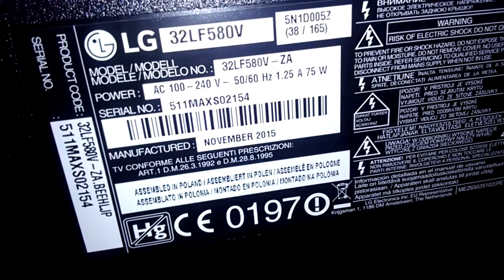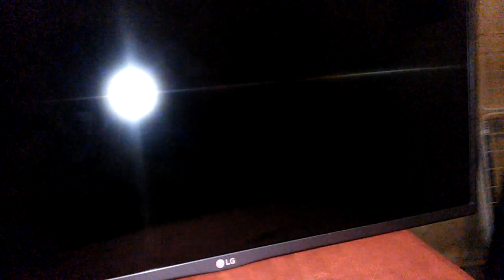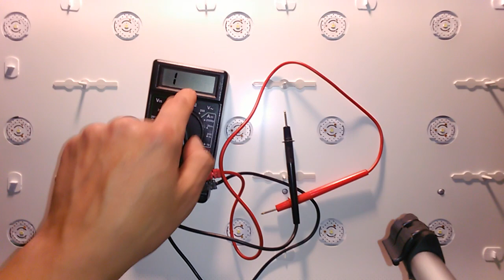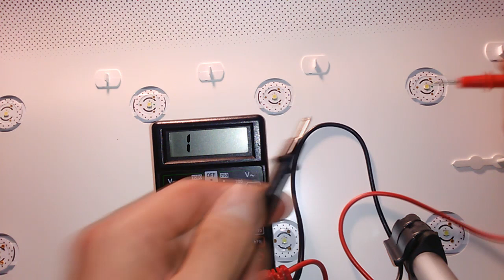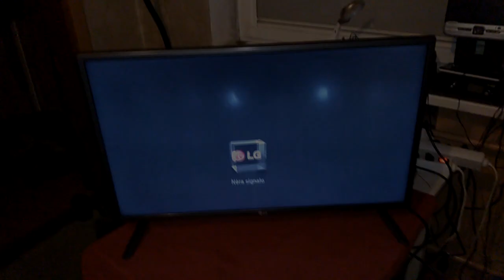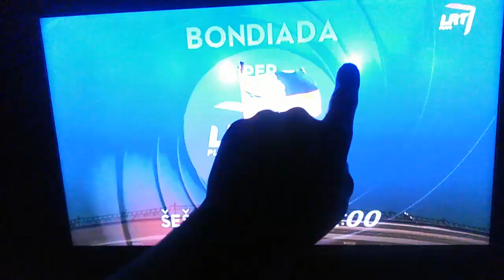Kaimietišks telivyzijas remonts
Tikrais įvykiais paremta parodija^^,)
Kai kaime sugenda televizorius - turi pataisyti kuo greičiau, nes nuo to gali priklausyti net žmogaus gyvybė! Apie reikiamų detalių užsakinėjimą ir laukimą nėra net kalbos:D